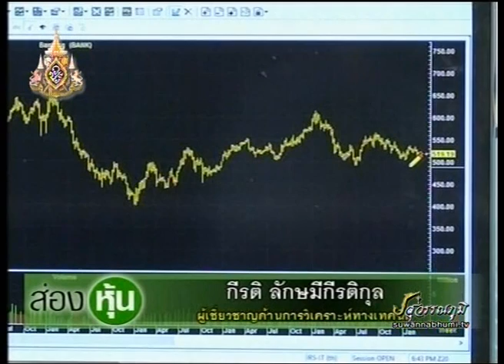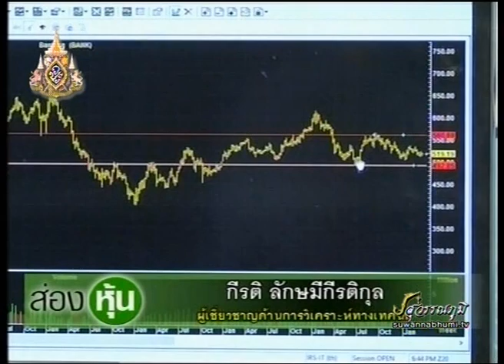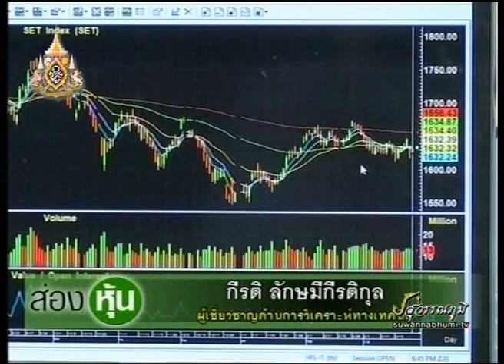ส่องหุ้น 9 เม.ย. 62 กีรติ ลักษมีกีรติกุล [2]